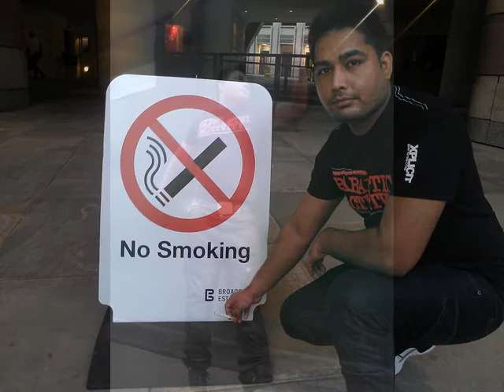CH USMAN ALI BHINDER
bhinder g